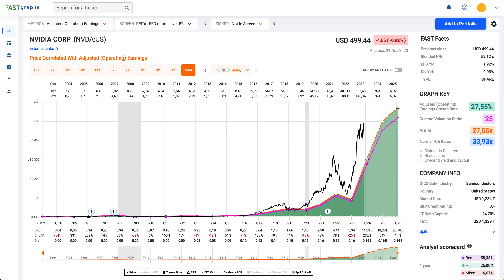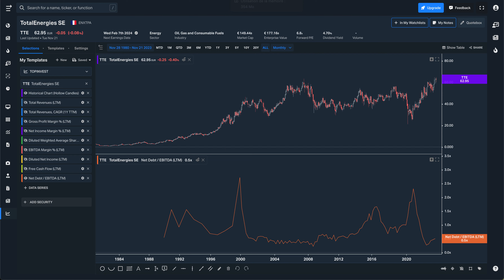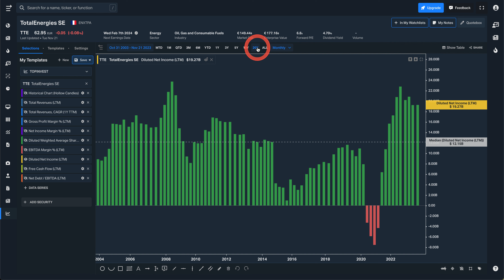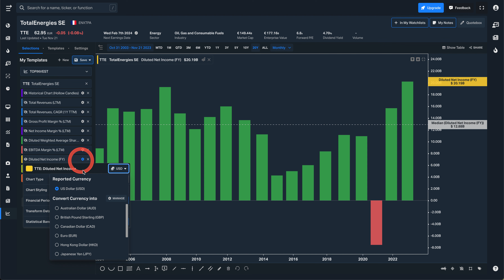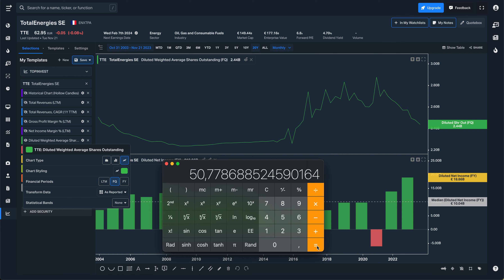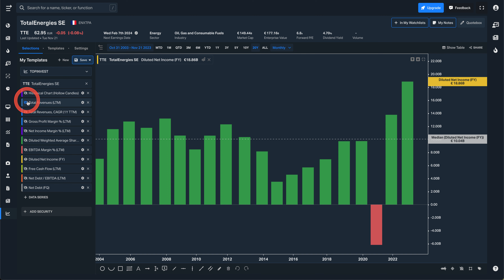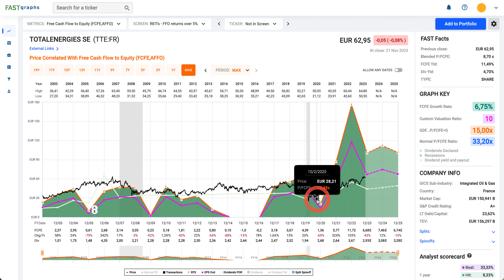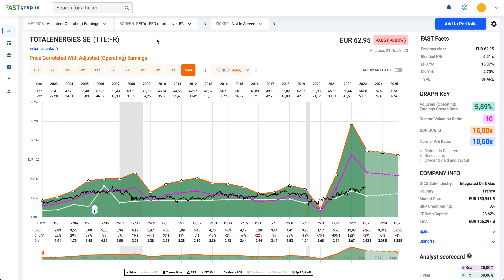BOURSE | TOTALENERGIES | INVESTIR POUR LE DIVIDENDE ?